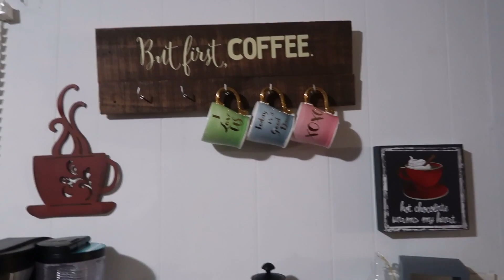VLOG #84 Pollito Mi Mascotita 🐣🐥Coffee Bar Y Decoracion Hobby Lobby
Hola bienvenidos a un nuevo video, donde les muestro mi vida, mi familia y un poco mas de mis actividades diarias!! los quiero mucho, gracias a todas y todos por su apoyo, no te olvides suscribirte, regalarme un like,👍 compartirlo y no te vayas sin leer aqui abajo, 👇👇👇👇👇👇👇👇👇👇👇👇👇👇👇👇👇👇👇👇👇👇👇👇👇👇👇👇👇👇👇👇

☪️☪️☪️☪️☪️☪️☪️☪️INFORMACION IMPORTANTE☪️☪️☪️☪️☪️☪️☪️☪️

CAMARA CON LA QUE GRABO MIS VLOGS: CANNON G7X
EDITORES QUE USO: FINAL CUT PRO